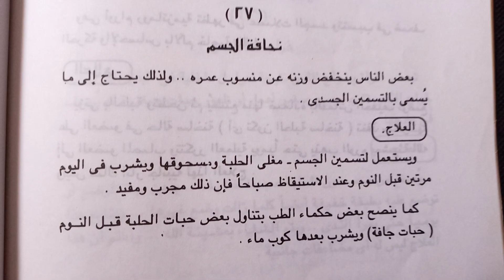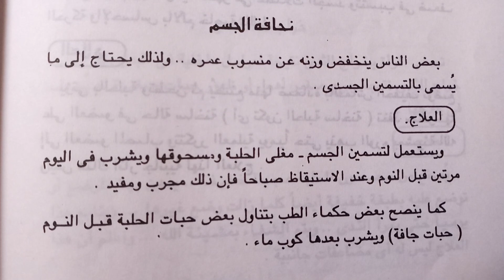علاج النحافة بالحلبة تسمين طبيعي صحي مجرب ومفيد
علاج النحافة تسمين طبيعي